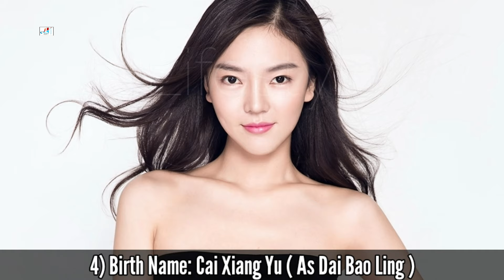Timeless Love Chinese Drama Cast Real Name & Ages || Chen You Wei, Xu Yi Yang, Fu Wei Lun, Min Liang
Timeless Love 2021 Chinese Drama Real Cast Name & Ages || Chen You Wei, Xu Yi Yang, Fu Wei Lun, Min Liang, Cai Xiang Yu, Pan Lu Yu, Tian Yi Fan, 陈宥维, 徐艺洋

Drama: Timeless Love
Native Title: 时光与你别来无恙
Also Known As: Shi Guang Yu Ni Bie Lai Wu Yang , Si Gwong Yu Nei Bit Loi Mou Yeung , 時光與你別來無恙
Director: Tan You Ye
Genres: Romance, Youth, Melodrama
Country: China
Episodes: 24
Aired: Jul 26, 2021
Aired On: Monday
Original Network: iQiyi, iQiyi
Duration: 30 min.
Content Rating: 13+ - Teens 13 or older

~~ Adapted from the web novel "Zhui Guang" (追光) by He Zhong (禾中).

Cheng Feng is a bookshop owner who is forced to give up on her dream to become a dancer following an accident. She meets Jiang Dian, a warm-hearted youth who appears cold due to pressures from his family. The two lost youths stay by each other's side as they grow and heal together.

Turkish Translated